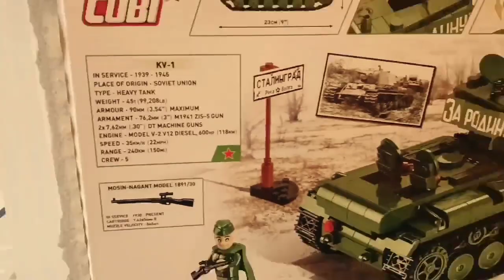Cobi KV-1 Review